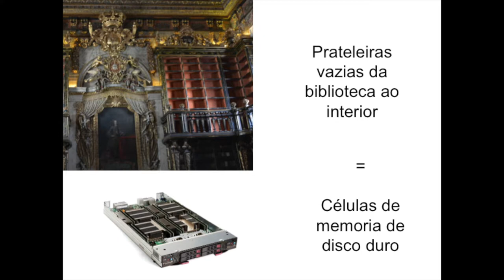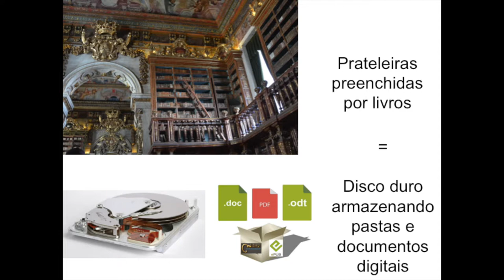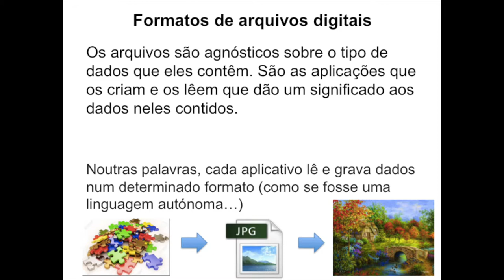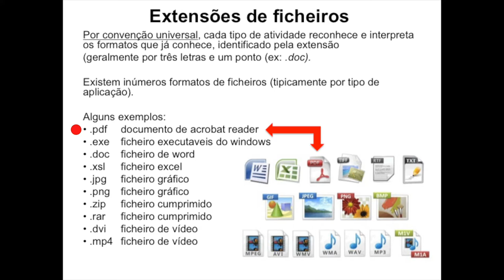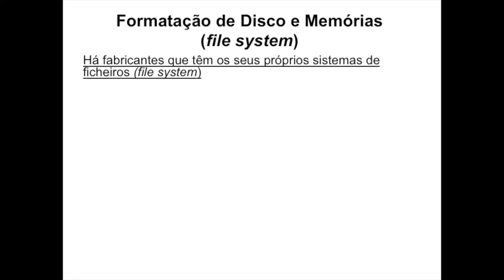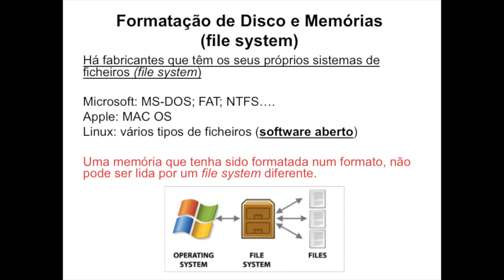ficheiros e formatação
A interacção com o sistema operativo para a gestão de ficheiros, pastas e discos de memória representa a porta de entrada para o uso de software aplicacional. São essas noções que o Carlos Ribeiro trata nesta terceira parte das aulas sobre “Informática para o profissional de saúde em 30 minutos”.